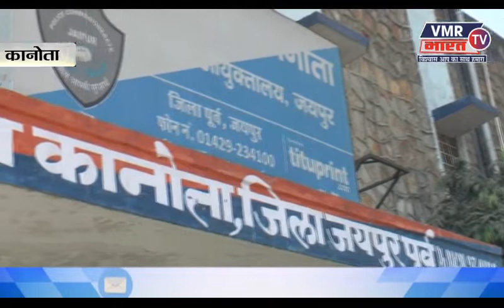आपणो राजस्थान 5-12-2019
कानोता
7 दिन पहले मृत मिले युवक की हत्या का हुआ खुलासा
परिजनों ने रंजिश के चलते की थी हत्या